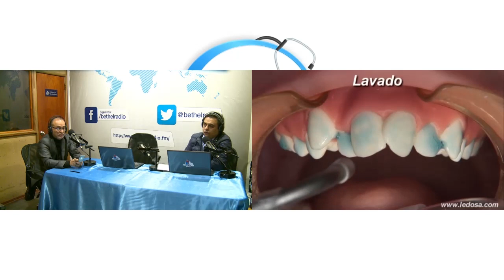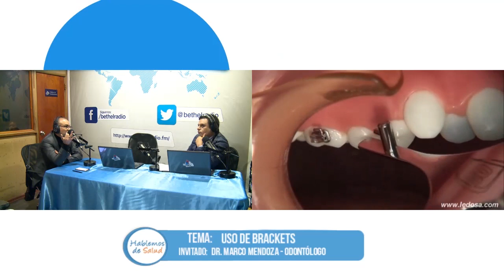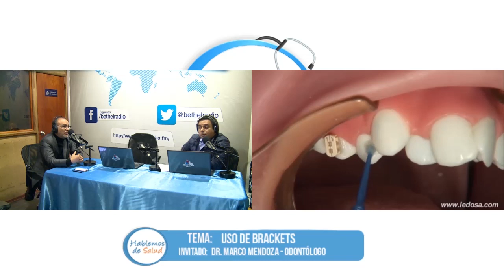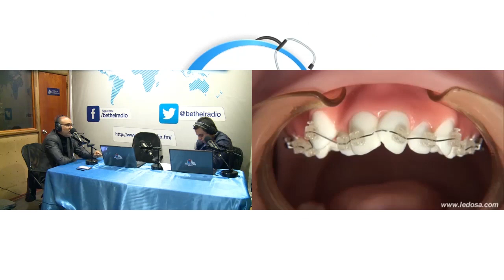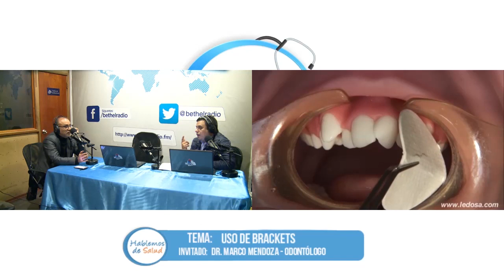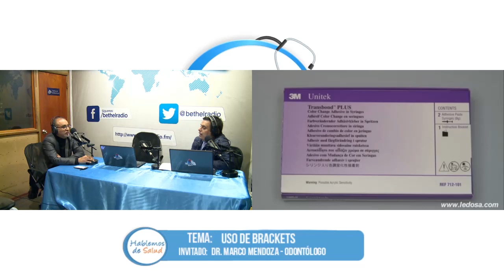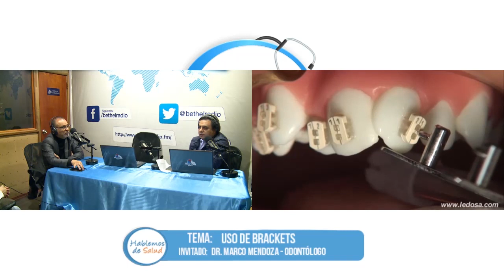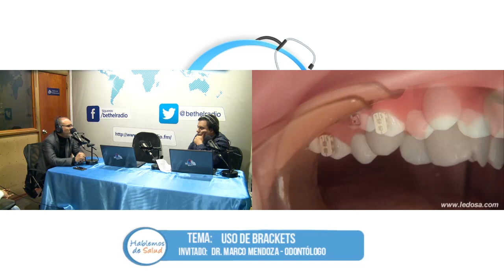Los brackets lograrán su objetivo si cumples el tratamiento al pie de la letra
El odontólogo Marco Mendoza analizó en el programa “Hablemos de Salud” el rol que juega los brackets para alcanzar una buena salud dental.